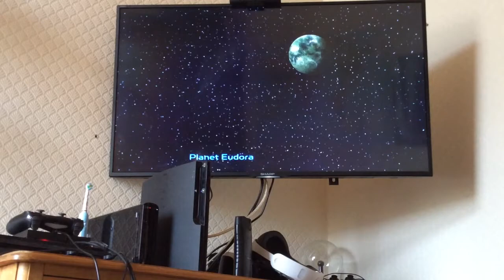Ratchet and Clank - I CAN'T STOP DYING!!! - Part 2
In this episode I die, again.